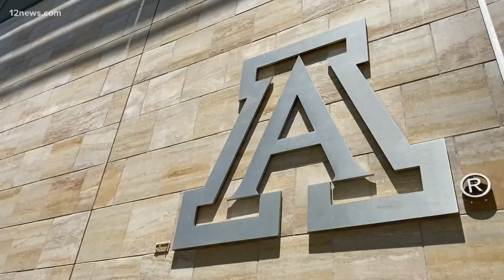Tips for transitioning family into new routine when you head back to the office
As businesses reopen, a family studies expert provides insight for parents returning to the office.